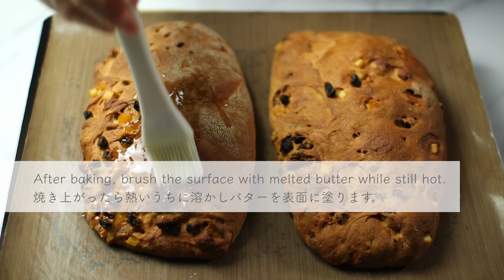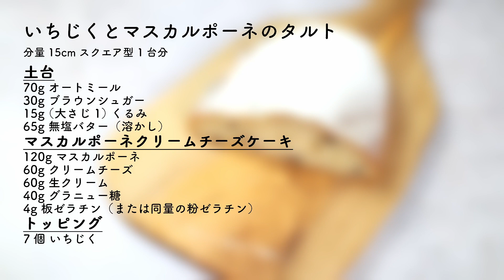クリスマスに作りたい！本格シュトーレンのレシピ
Chicca Food（キッカフード）
このチャンネルではフランスやイタリアのお菓子を中心に、チョコレートやフルーツを使ったお菓子や焼き菓子、お惣菜、子供と作るお菓子のレシピを紹介しています。

動画をご視聴いただいてありがとうございます。

00:00 漬け込みドライフルーツ＆ナッツ準備
00:26 シュトーレン生地
04:07 シュトーレンの成形
06:32 仕上げ
07:25 レシピ

ドイツ発祥のクリスマス菓子、シュトーレンのレシピです。
クリスマスの伝統的なお菓子は工程がすごく長かったり手に入りにくい材料があったりでシュトーレン もそのひとつのような気がしていたのですが、比較的手に入りやすい材料でできます。
断面が見えないとただの平らな物体に見えて実はあまりおいしそうと思うことがなかったのですが、ラム酒で戻したドライフルーツがたっぷり、マジパンのアーモンドの風味、生地にも仕上げにもバターをたっぷり使うので意外としっとりしていてかなり気に入ったレシピです！

◉材料：シュトーレン2台分◉

・漬け込みドライフルーツ＆ナッツ
120g レーズン
40g レモンピール
40g オレンジピール
40g アーモンド（ホール）
40ml ラム酒（ダーク）

・シュトーレン生地
125ml 牛乳
小さじ1 1/2 (7g) インスタントドライイースト
50g グラニュー糖
250g 強力粉
1個 卵
小さじ1 バニラエクストラクト
1/2個 レモンの皮（すりおろし）
小さじ1/4 シナモン
小さじ1/3 カルダモン
小さじ1/3 ナツメグ
小さじ1/2 塩
85g 無塩バター（常温）
120g マジパン（お好みで）

・仕上げ
50g 無塩バター（溶かし）
粉砂糖

◉作り方◉

1. アーモンドは大きめにカットします。

2. レーズン、レモンピール、オレンジピールにラム酒を注ぎます。使うまで常温に置き、ラム酒を吸収させます。

・ストーレン生地
1. 牛乳を人肌くらいに温め、インスタントドライイーストを加えて混ぜます。

2. スタンドミキサーのボウルに強力粉、グラニュー糖、シナモン、カルダモン、ナツメグ、塩、レモンの皮、バニラエクストラクト、卵を入れ、1.の牛乳とインスタントドライイーストも加えます。

3. 生地がまとまるまで混ぜます。生地が柔らかければ強力粉を、生地が固ければ牛乳を追加で加えて下さい。

4. 柔らかくなったバターを少しずつ加え、その都度混ぜます。

5. 生地にツヤが出て触っても手に付かないくらいになるまで、7〜8分間くらいよく捏ねます。

6. 粉をふった台の上に生地を取り出し軽く捏ねて生地をまとめます。オイルを薄く塗ったボウルに入れてラップをし、温かい場所で1時間以上、生地が2倍の大きさになるまで発酵させます。

7. マジパンを2つに分け、それぞれを20cmセンチくらいの長さの棒状にのばします。
粉をふった台の上に生地を取り出します。生地を四角くのばし、ドライフルーツとアーモンドの半分をのせます。（ドライフルーツに吸収されなかったラム酒は生地に加えないで下さい）

8. ドライフルーツとナッツを包むように生地を折りたたみ、また同じように四角くのばします。残りのドライフルーツとナッツをのせます。

9. 同じようにドライフルーツとナッツを包むように折りたたみます。生地を2つに分けます。

10.生地のひとつを20cm x 15cm くらいの長方形にのばします。中心にマジパンを置きます。

11. マジパンを包み込むように二つ折りにします。折りたたむとき端を少し手前にずらします。それから余った部分の生地を少し折り返して、重なった部分に溝ができるように成形します。（手をの側面を使ってより溝がはっきりとできるように成形してください）

12. オーブンシートを敷いた天板の上に生地をのせます。もうひとつの生地も同じように成形し、天板に離して生地を置きます。

13. 成形した生地がふっくらとするまで温かい場所で30分ほど発酵させます。

14. 予熱した175度のオーブンで30分〜35分ほど焼きます。焼いているうちに溶かしバターと粉砂糖の用意をします。

15. 焼き上がったら熱いうちにハケで溶かしバターを表面に塗ります。粉砂糖をたっぷりふりかけます。

16. 保存するときはラップで包んで下さい。食べる時に必要ならさらに粉砂糖をふって召し上がって下さい！